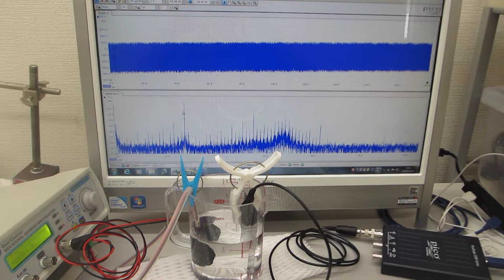超音波システム（音圧測定解析、発振制御）を利用した実験（超音波システム研究所）